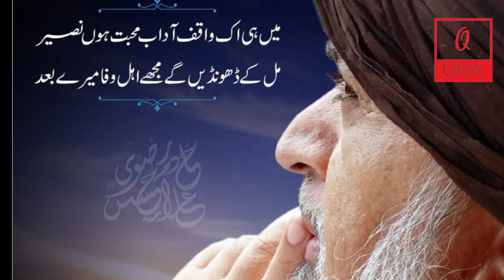Chadar Poshi 2021 URS Mubarak allama Khadim Hussain Rizvi. Saad Hussain Rizvi released چادر پوشی